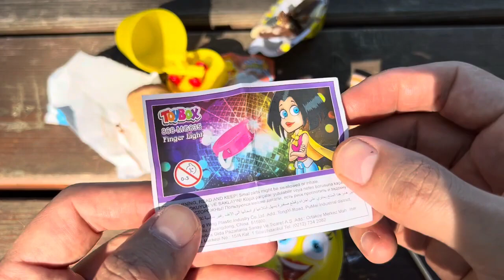🔴BLOOP vs GODZILLA,SHIN GODZILLA,SHARKZILLA RADIATION:Monsters Ranked From Weakest To CandyStronges